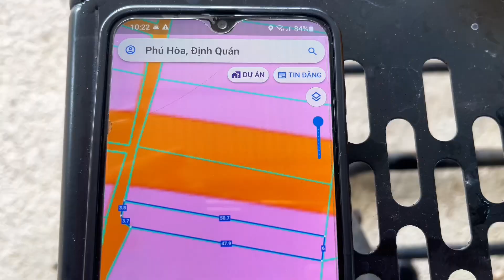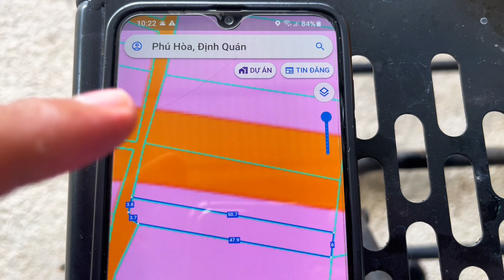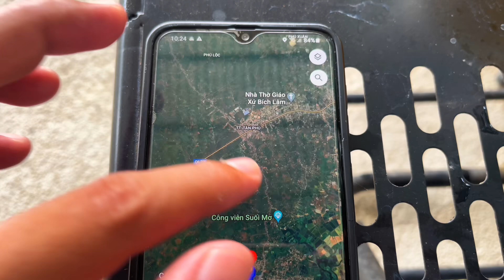Ngôi Nhà Quá Đẹp 6x50 Thổ Cư 100% Giá 2Ty5 Mua Ở Rất Thích Hợp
- vị trí đất xã Phú hòa định quán đồng Nai
- DT 302,4m2
- 6x50
- Thổ Cư 100% QH Đất Ở
- Nhà Hướng Chánh Tây
- nhà có 1 sân vườn khá rộng rãi tường đôi cách âm
- phía trước Đậu Được 3 chiếc ô tô 7 chổ
- có 3 phòng ngủ..bếp rộng rãi..nhà vệ sinh sạch sẽ
- giá 2ty5 thương lượng
- đất nằm cạnh chợ và trung tâm uỹ ban xã..trường học..bách hóa xanh bán kính 700m
- đất cũng nằm cạnh 1 khu du lịch suối mơ nổi tiếng ở đồng Nai
- đất cách Qlo20 chỉ có 6km
- Qlo20 rẽ trái về TP Biên hòa 75km
- Qlo20 rẽ phải về TP Bảo Lộc 65km